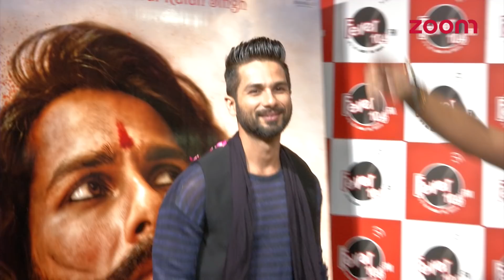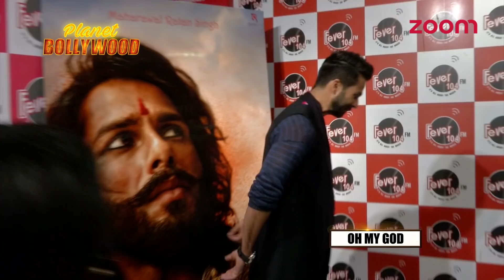Shahid Kapoor Doesn’t Want To Get Embroiled Into ‘Padmavati’ Controversy | Bollywood News